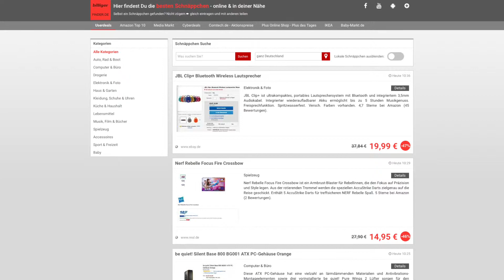Schnäppchen/Billiger des Tages 29.08.2017 - JBL Clip+ Bluetooth Wireless Lautsprecher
Heute ist Schnäppchen/Billiger des Tages - JBL Clip+ Bluetooth Wireless Lautsprecher.